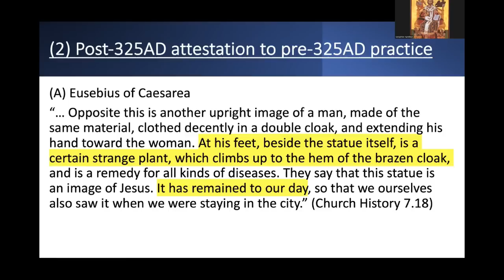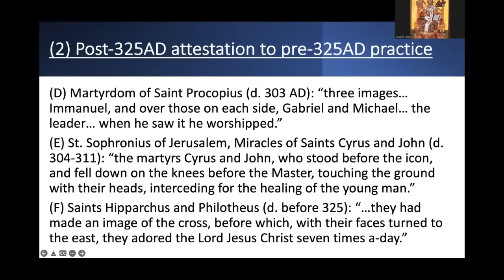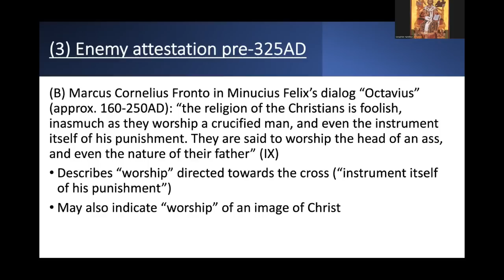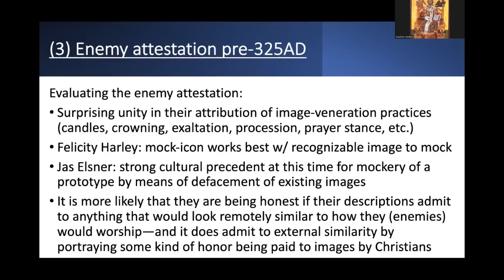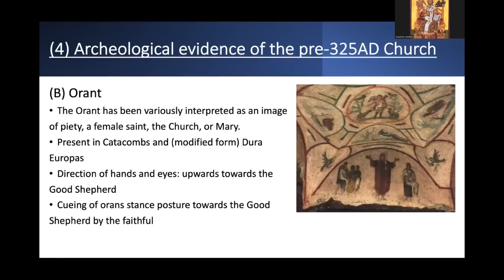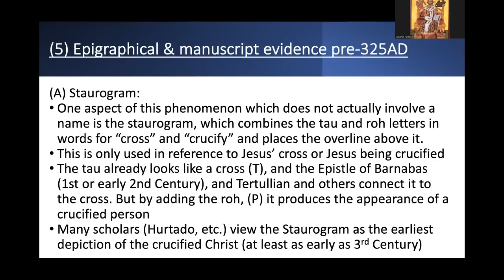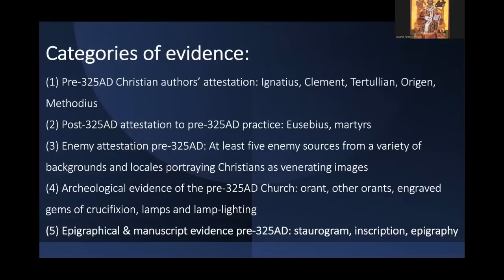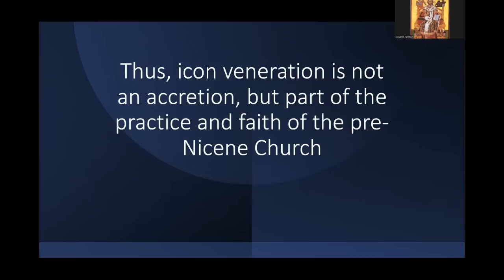How Gavin Ortlund Gets the Ante-Nicene Church Wrong on Iconography: The Witness of History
Part three of a many part series with Michael Garten where we systematically analyze Gavin Ortlund's critique of the normative Christian tradition concerning the making and honoring of icons. In this section, Michael introduces evidence for image veneration in the pre-Nicene Church from archeology, hostile sources, and more. This is only an overview and will be developed more thoroughly in our upcoming in-depth videos.

Michael Garten's research on pre-Nicene veneration of images can be found on his Substack His upcoming book will argue that image veneration was widely approved of and practiced in the pre-Nicene Church.

To access all his articles and support his (self-published) book project, please become a premium subscriber of his Substack.
His latest premium article makes an in-depth case that Saint Methodius of Olympus (260-211 AD) taught the veneration of images of angels: